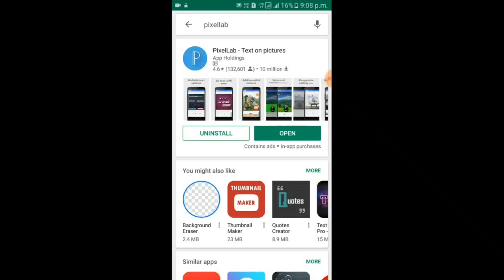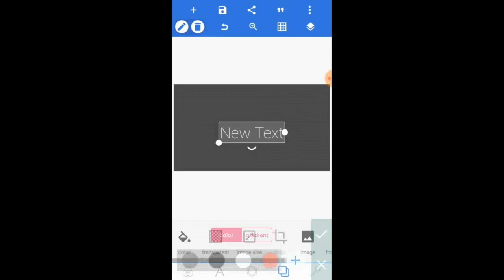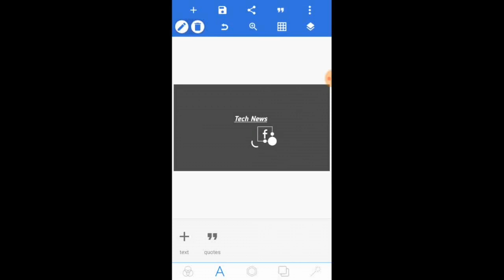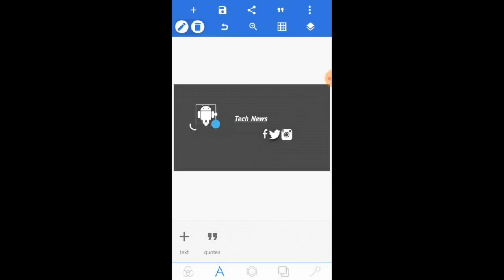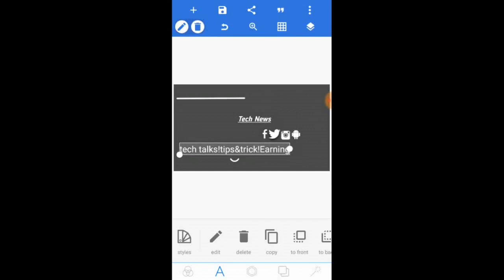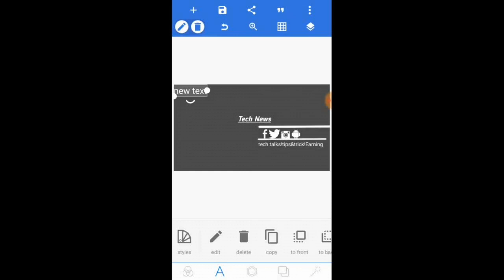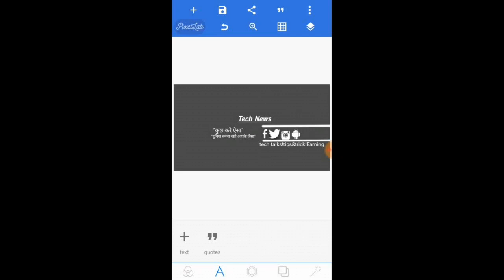technews How to Create YouTube banner with mobile in Hindi ?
Namaskar dosto ess video me mai aap sabhi se mobile se youtube banner kyese banate hai eske bare me batauga

About:- Tech news is YouTube channel where you will find technology videos in Hindi